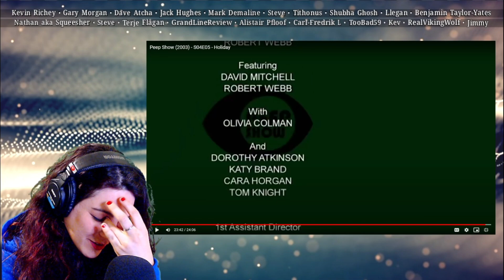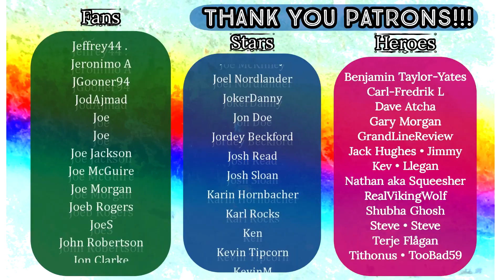American Reacts - PEEP SHOW - Jeremy Eats a Dog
HEROES:
🍀 Kevin Richey
🍀 Morganga
🍀 Dave Atcha
🍀 Mark Demaline
🍀 Alistair Pfloof
🍀 Terje Flågan

STARS:
🍀 GAZB87YORKSHIRESALT
🍀 Dennis Hurley
🍀 Robbie.j

FANS:
🍀 Dan Keating
🍀 DeadManProp
🍀 Matt Hardy
🍀 Friendly Neighbourhood Steve
🍀 JohnT
🍀 Huaysai
🍀 Smug95
🍀 Richard Beckett
🍀 Peter Robson
🍀 Oh2one2
🍀 Chris Padwick
🍀 Damien Young
🍀 Michaelmisanthrope